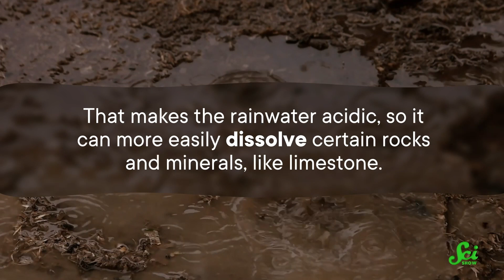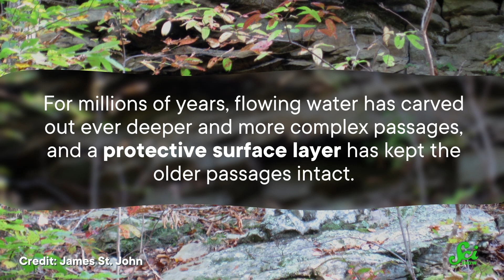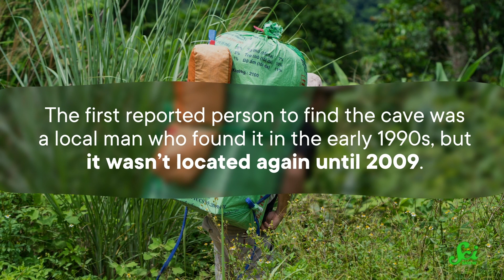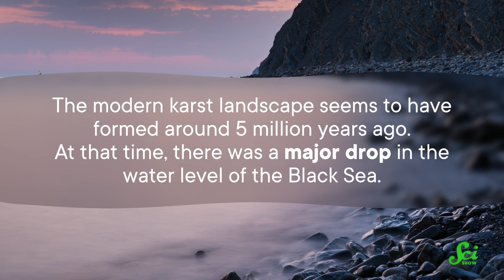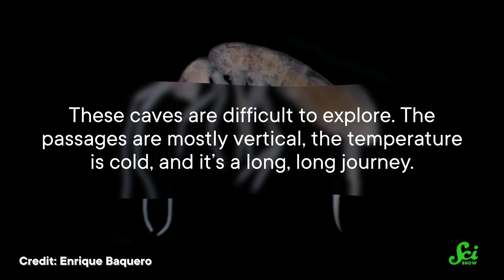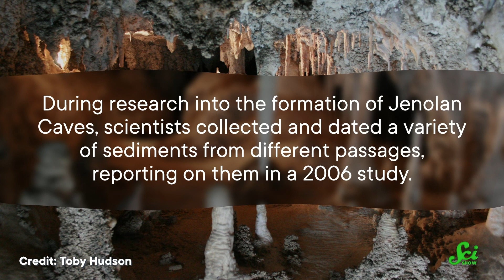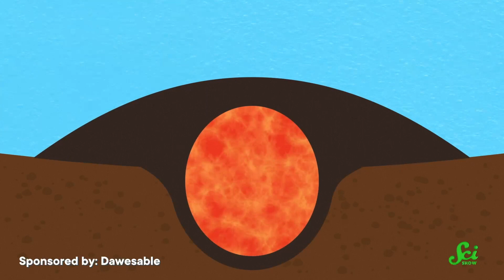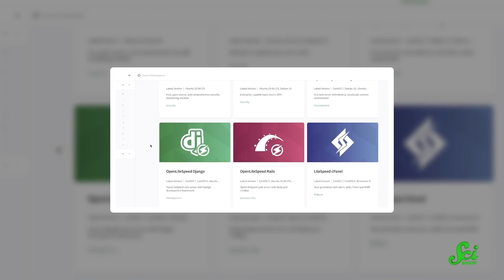5 Amazing Record-Breaking Caves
Caves are fascinating, but these ones are some of the most fascinating, both in and out of this world.

Images